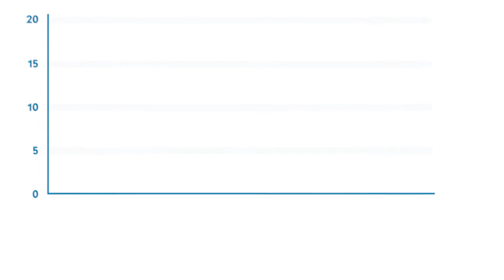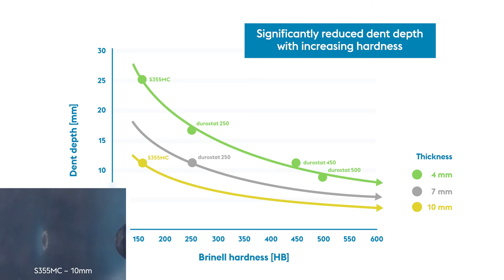Hard, harder, durostat steel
Absolutely wear-resistant, versatile and easy to weld are just the durostat steel grades from voestalpine Steel Division.
Whether tipping troughs, scrap containers or wheel loader shovels: With durostat® you secure outstanding steel properties for your specific application. In addition, you save weight and can rely on the highest hardness values.